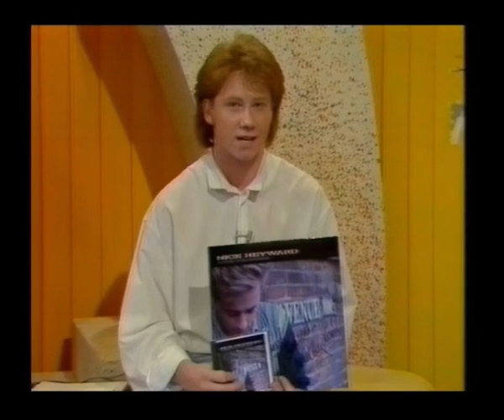BBC2 | Now on Two | Nick Heyward Interview | 29th January 1989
Now on Two: Simon Parkin interviews Nick Heyward and introduces Boxpops